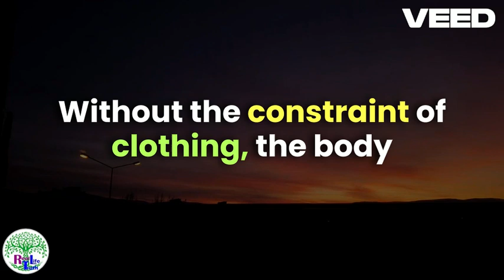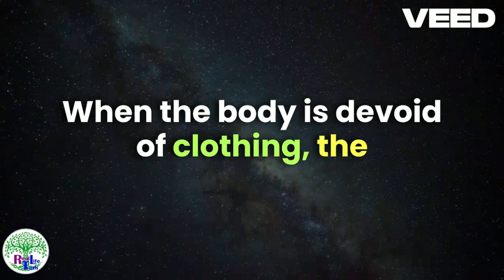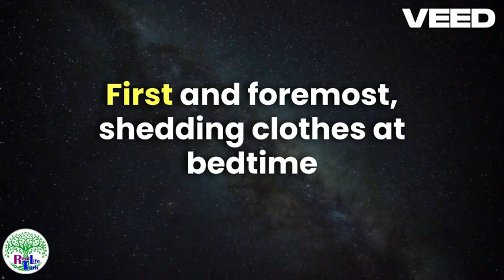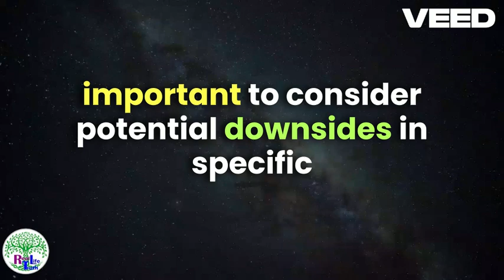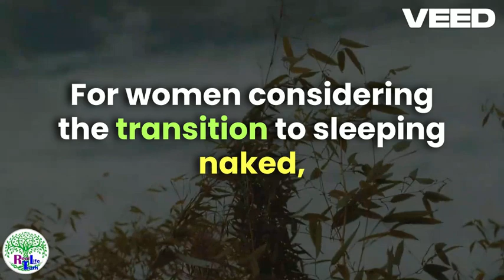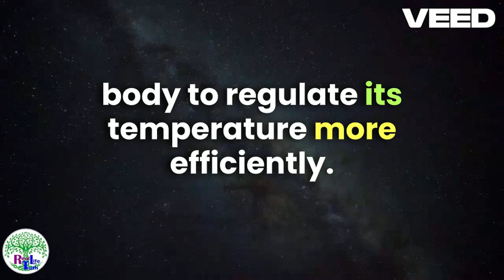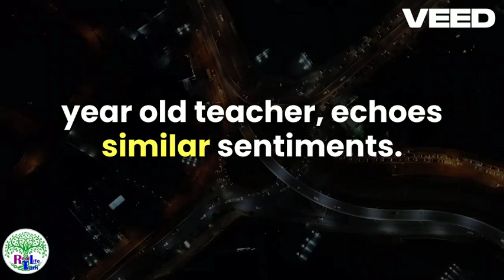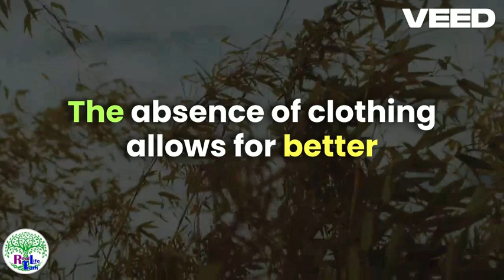Three Reasons Why Women Sleep Naked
WOMEN Who Sleep NAKED Are More. Shocking facts about female sexuality